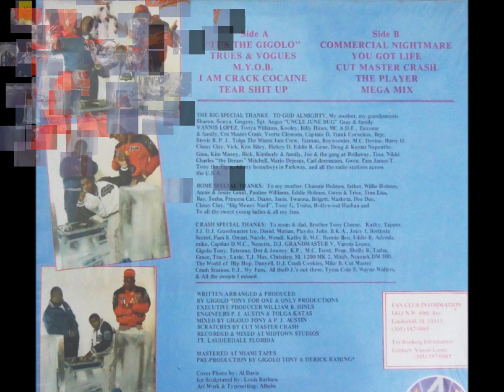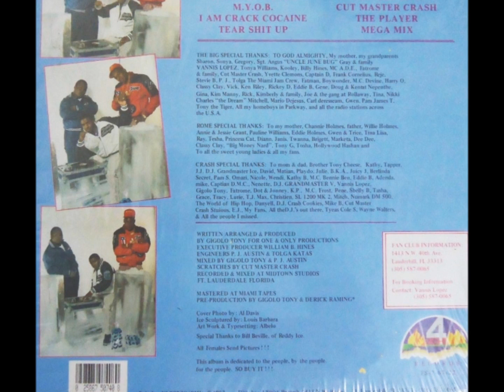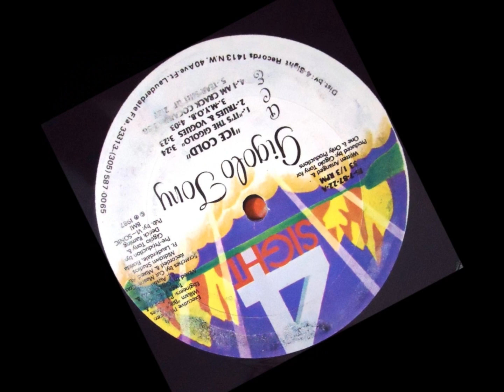Gigolo Tony - It's The Gigolo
From the 1987 LP "Ice Cold"